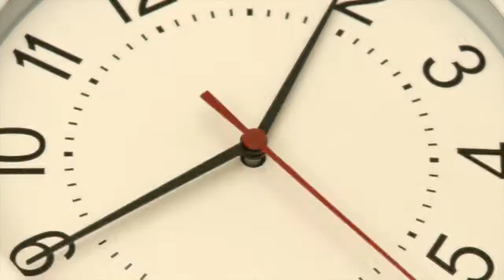barbudo safadão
e nesse video o vosso amigável barbudo junta-se a um convidado muito safado para um dueto imperdível.  espero que gostem!
E não se esqueçam de subscrever, gostar dos videos e amar minha barba.